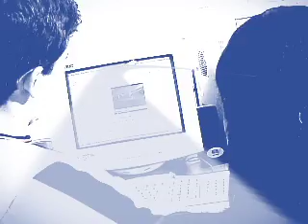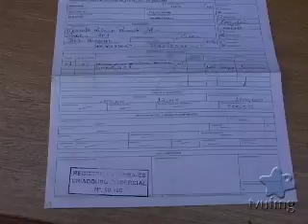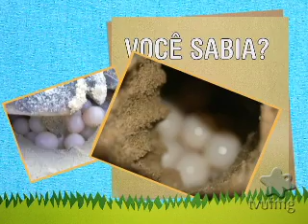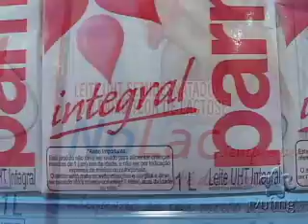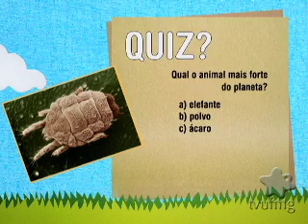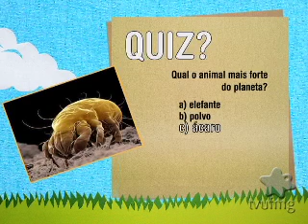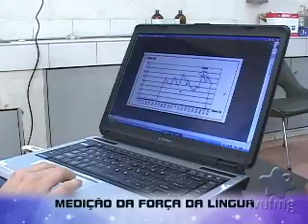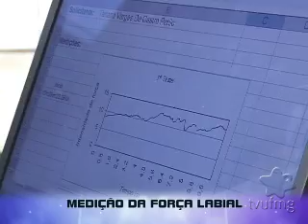"De olho nos bichos" - TV UFMG - Programa 48